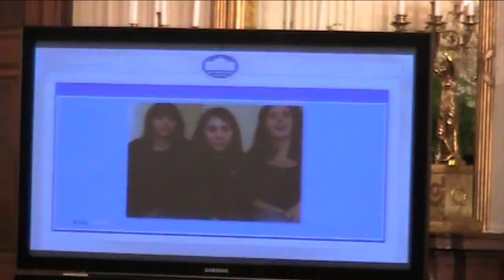Tommy McFly @ The WHITE HOUSE - MIX 107.3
President Obama's first EVER Online Town Hall Meeting..  Tommy McFLY was THERE.  Check out some of the high-lights.